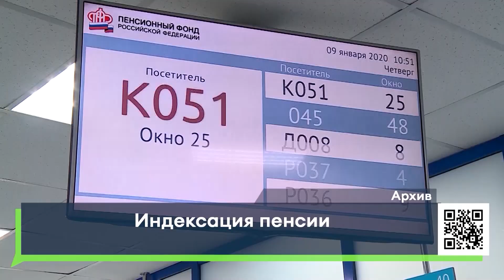Индексация пенсии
16+